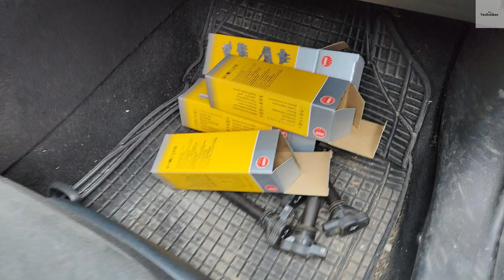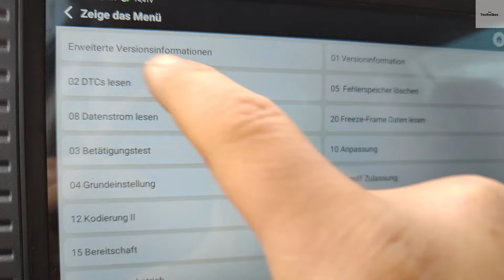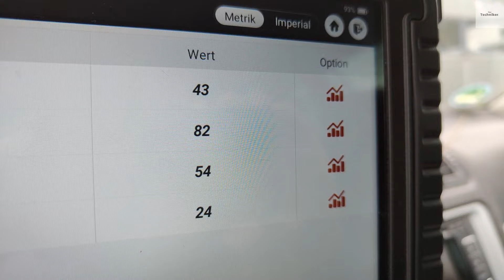Kunde ist verzweifelt! Motor läuft unrund am Skoda Octavia. P0299, P0507, P2279, P0171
Fehlersuche am Skoda Octavia detailliert erklärt. Es wurden viele Bauteile gewechselt, jedoch ohne Erfolg.
P0299, P0507, P2279, P0171